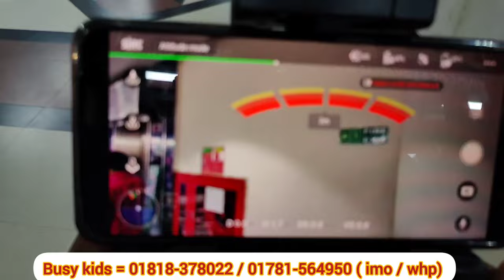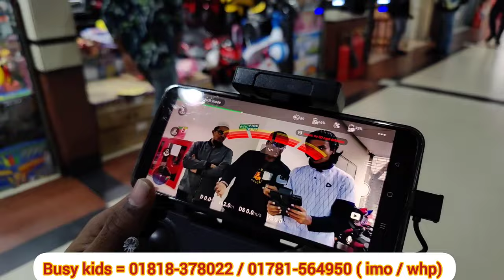ড্রোনের দাম ২০২৪ ড্রোনের দাম কত Drone price in Bangladesh 2024 drone wholesale price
আপনারা যারা ড্রোন ক্রয় করতে চান, তাদের জন্য আজকে গোপন সন্ধান 👉ড্রোন পাইকারি দামে ১ পিসও নিতে পারবেন, ৬৪ জেলা থেকে কন্ডিশনে হোম ডেলিভারি

দোকানের ঠিকানা :
Busy kids toy store : 18,21,22 Level-1,block-c, Bashundhara city shopping mall,Dhaka.

আমাদের ফেসবুক পেজে  লাইভ ভিডিও দেখতে

সবার আগে ভিডিওটি পেতে আমাদের ফেসবুক পেইজ টি ফলো দিয়ে রাখুন

দাম জানতে চাই চ্যানেল  link :

 / দামজানতেচাই

৫০ রকমের বাংলা 🔫 বন্দুক খেলনা নিয়ে ঈদে ব্যবসা করুন | চায়না খেলনা পাবেন এখানে | Gun toys price in BD
toy gun,খেলনার দোকান,
chowk bazar,khelna,ছোট বাচ্চাদের খেলনা,
চক বাজার,খেলনার দোকান,khelna dukaan,
স্টেশনারি পাইকারি বাজার,
paykari bazar,
চকবাজারের ব্যবসা,
পাইকারি বাজার চকবাজার,
paikari market in dhaka,
ছোট বাচ্চাদের খেলনা,
বাচ্চাদের গাড়ি,
খেলনা দোকান,
chowkbazar_khelna_dukaan,
খেলনা_পাইকারি_বাজার_ঢাকা,
বাচ্চাদের খেলনা মার্কেট,
চকবাজার মার্কেট,
 Khelna video bangla,
Khelna gari ,
Khelna price in bd,
Khelna_market_dhaka_chcokbazar,
খেলনা পাইকারি মার্কেট,
খেলনা ব্যবসার ধারনা,
খেলনা বাজার ঢাকা,
চকবাজার_খেলনা_মার্কেট
খেলনার পাইকারি মার্কেট,
চকবাজার পাইকারি মার্কেট,
খেলনা পাইকারি বাজার ঢাকা,
বাচ্চাদের খেলনা মার্কেট,
চকবাজার মার্কেট,
 Khelna video bangla,
Khelna gari ,

১০০০+ চায়না ও বাংলা খেলনা পাবেন চকবাজার খেলনার শো-রুমে মিনি ড্রোন ও পিস্তল বাবুলগাম খেলনা পাইকারি দামে ক্রয় করুন toys price in bd 2023